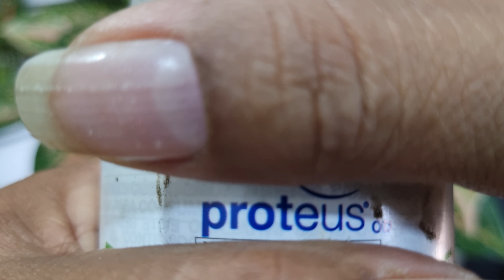SERÁ ESTA LA AGLAONEMA MAS DELICADA? / Liliana Muñoz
❣Léeme mírame y enamórate de las plantas❣
Hola amigos! hoy les hablo de esta aglaonema que me parece que es la mas delicada.